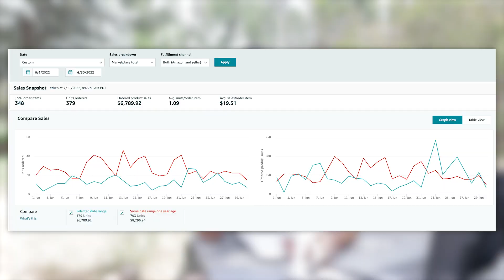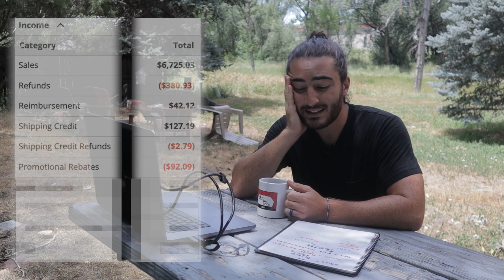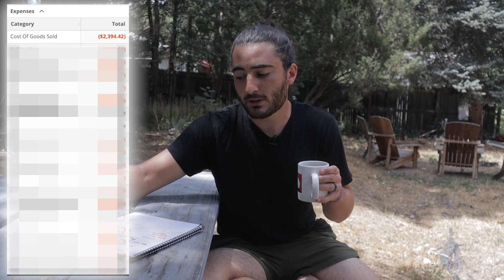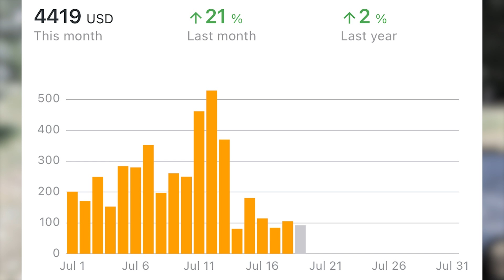REAL Part-Time Amazon Profits REVEALED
Let's break down my profits from June on Amazon FBA having worked on my business VERY part time. These numbers are realistic for most people starting out and are a good thing to always be checking monthly.

💸What I Use in My Businesses💸
🔗Reselling Software -
          **and tell them you used my (Anthony Bodanza) link)**

🔗Buying & Shipping Inventory -
🔹Bluetooth Scanner🔹 (To Source Faster)
🔸Product Labels🔸 (1” x 2”, 13000 labels)
🔹Thermal Printer [Rollo]🔹
🔸Shipping Labels🔸 (4”x6”)
🔹Label Holder🔹 (Need for roll labels and Rollo)
🔸Poly Bags🔸
🔹Heat Gun 🔹
🔸Scotty Peeler🔸
🔹Goo Gone🔹
🔸Packing Tape🔸Best I’ve Used
🔹Shipping Scale🔹
🔸Clear Product Stickers🔸

🔗For Youtube Content Creation -
🔹My Camera🔹 (BEST to get started [besides your phone])
🔸Microphone🔸 (2 in 1, front mic and back mic)
🔹My Bendy Tripod🔹
🔸M1 MacBook Air🔸(Best Value Laptop for Content Creating)
🔹My Keyboard🔹 (Logitech MX Keys)
🔸My Mouse🔸 (Logitech Master 3)
🔹My USB Microphone🔹(Blue Yeti Nano)

Chapters:
0:00 - Let's talk about how much profit I made on Amazon FBA last month
0:33 - What are REALISTIC Profits for a Part Time/Side Hustle Amazon Business
1:10 - What Can you expect for refunds/return rate on Amazon FBA
1:41 - Understanding the FEES that happen in your Amazon business
2:57 - Why "Net Profit" after Amazon fees isn't accurate - Subscriptions and monthly business expenses
4:06 - What the profit looks like vs your cashflow